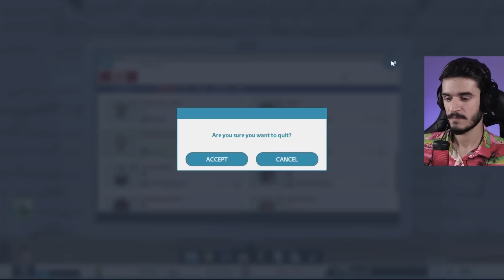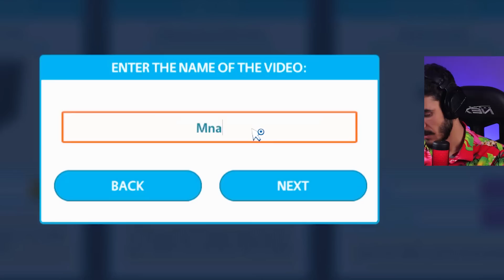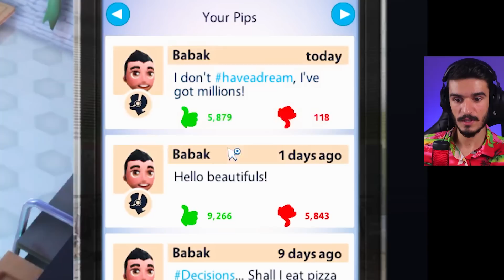به یک ایونت گیمینگ خفن دعوت شدم - Youtubers life #13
تو این قسمت از چالش 1 میلیون سابسکرایبر سری یوتیوبرز لایف 1 لباس های جدیدی که خریده بودم رو میپوشم و به صورت اختصاصی دعوت میشم به یک ایونت گیمینگ و اونجا یک اتفاق خیلی خفن و جدید میفته
بعد از اون یک قابلیت جدید از توی قسمت مهارت هام باز میشه که میتونم ویدئو های سبک جدید هم رکورد کنم
و فقط 2 قابلیت دیگه میمونه که بتونم از شرکت های بازی سازی ، بازی های جدیدشونو قبل از عرضه جهانی بگیرم و رو کانالم ازش ویدئو بذارم
در طول بازی کلی سفارش بازی از دوستای یوتیوبرم میگیرم که خودش کلی باعث میشه پولدارتر بشم و احتمالا به همین زودی ها میریم خونه جدید

لذت ببرید